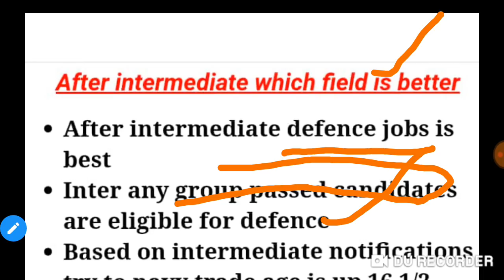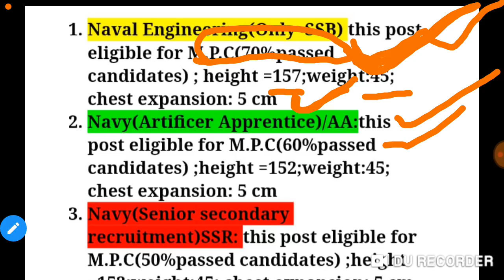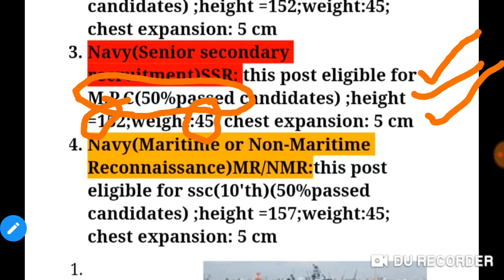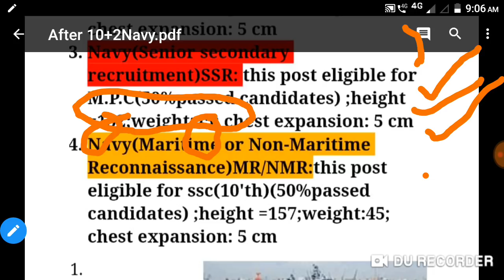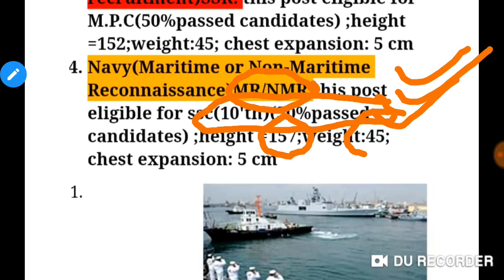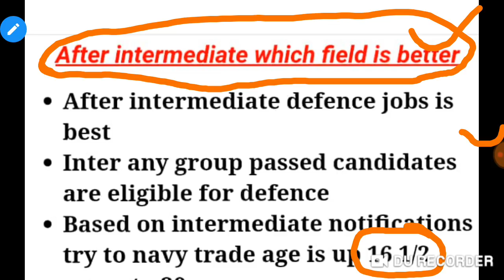After 10'th and 10+2 Entry in Navy in telugu|| మీరు Inter అయిపోయిన తర్వాత Navy లో సాదించుకునే అవకాశం